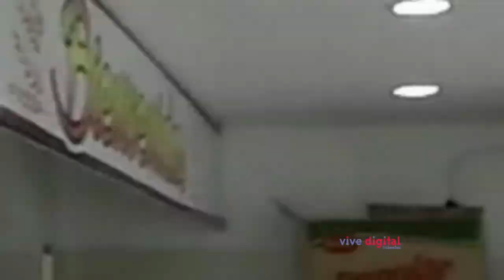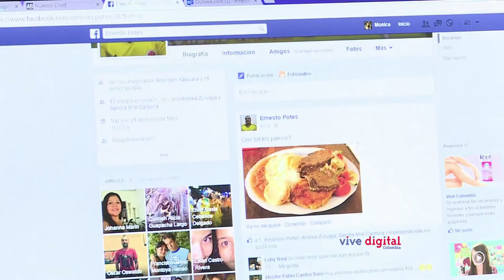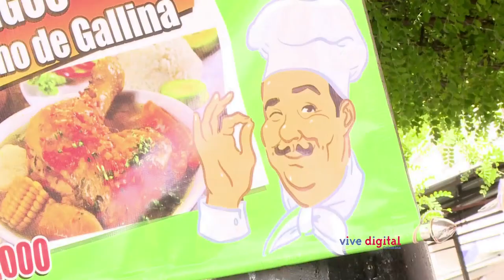El Punto Vive Digital de Tuluá facilita potencializar los negocios locales (C6 - N2)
El reto de David consiste en visitar el Punto Vive Digital de la ciudad de Tuluá, donde evidencia que personas como Ernesto Potes se capacitan en procesos básicos de informática e internet para potencializar sus negocios locales.